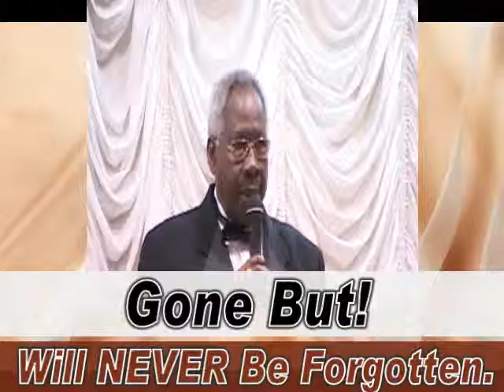Tribute to Guyana Ex-Police Association of America's President Patrick Wills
• A tribute in loving memory of  Guyana Ex-Police Association's President, Patrick Augustus Wills who passed away recently. President Wills, a man of distinction, an extraordinary leader, dedicated and committed to the success of the Guyana Ex-Police Association of America. He will be greatly missed. May his soul rest in peace.
Amos A. Britton.